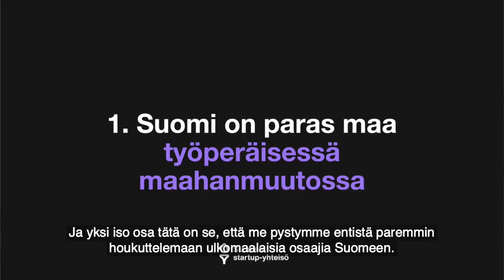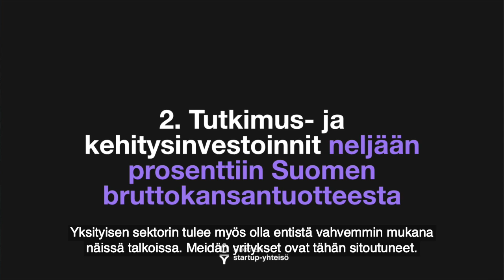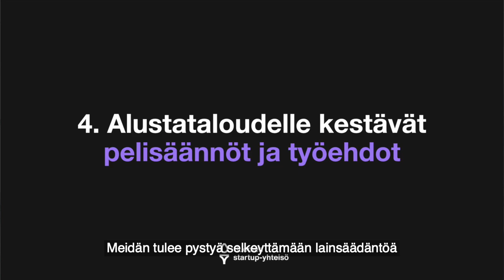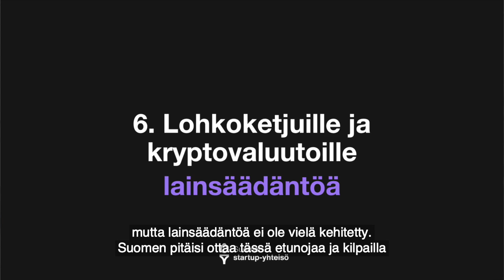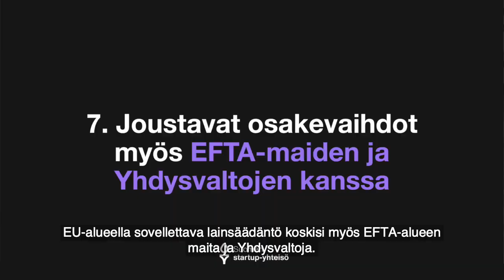Suomen startup-yhteisön tavoitteet vuoden 2023 hallitusohjelmaan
Suomen startup-yhteisö (SSY) tavoitteet tulevaan hallituohjelmaan tiivistävät suomalaisen startup-ekosysteemin toiveet ja konkreettiset ideat poliittisille päättäjille. SSY:n toimitusjohtaja Riikka Pakarinen käy läpi ohjelman seitsemän kohtaa.

Tavoitteet ovat:
1.  Suomi on maailman paras maa työperäisessä maahanmuutossa
2. Tutkimus- ja kehitysinvestoinnit neljään prosenttiin Suomen bruttokansantuotteesta
3.  Startupeista ratkaisija ilmastonmuutoksen torjunnassa ja terveysteknologiassa
4. Alustataloudelle kestävät pelisäännöt ja työehdot
5. Verotuksella kannustavuutta
6. Lohkoketjuille sekä kryptovaluutoille lainsäädäntöä
7.  Joustavat osakevaihtojärjestelyt myös EFTA-maiden ja Yhdysvaltojen kanssa